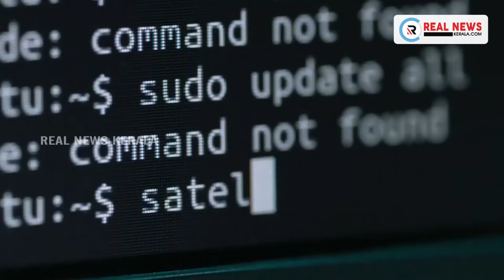കൊവിഡ് പ്രതിരോധം; എറണാകുളം ഏറെ മുന്നില്‍; സംസ്ഥാന ശരാശരിയുടെ പകുതിയോളം മാത്രം രോഗ സ്ഥിരീകരണ നിരക്ക്